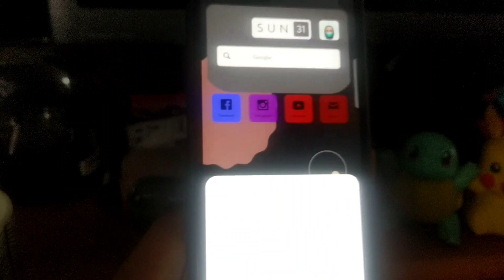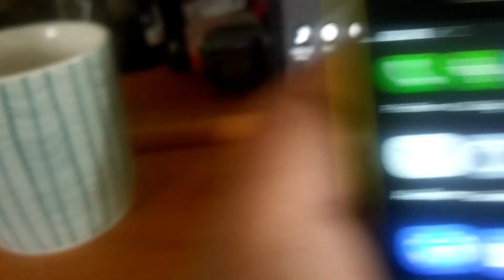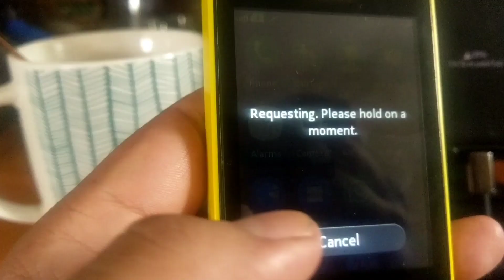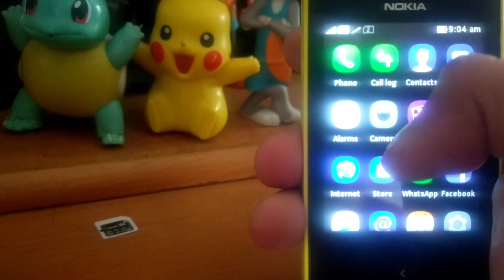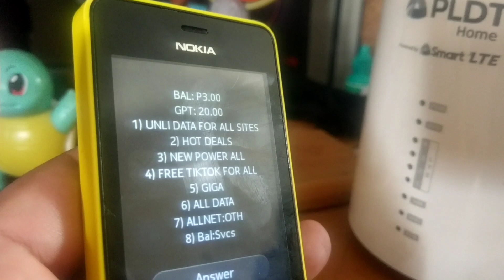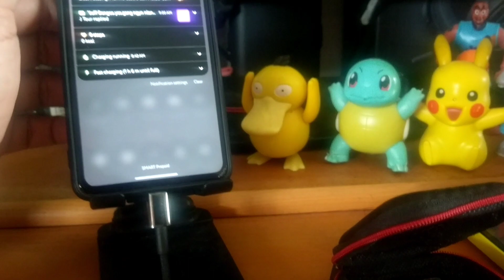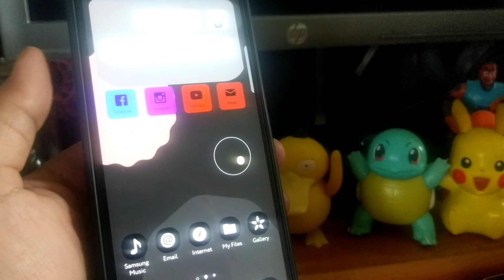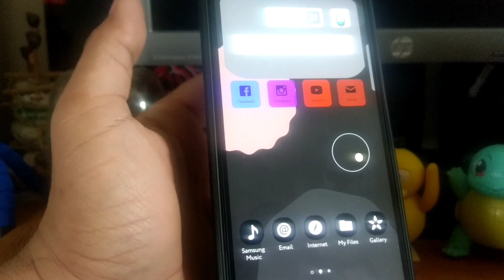Unli data update July 31, 2022 | Wala na talaga?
Update tayo mga pre, Sabi ng mga Marites jan ngayon daw mawawala July 31, 2022 eto na nga kaya ang huling araw ng Unli data? Let's find out.